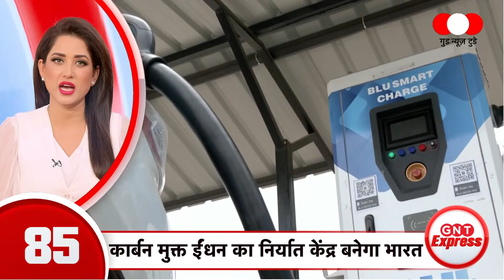Brazil में बारिश से भारी तबाही| देश दुनिया की इस वक्त की 100 बड़ी खबरें | Latest News | GNT